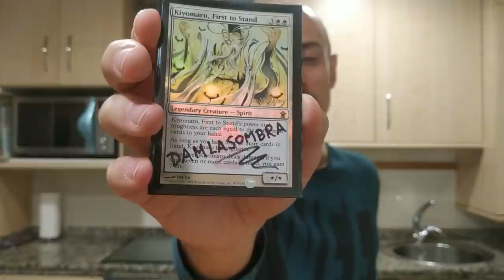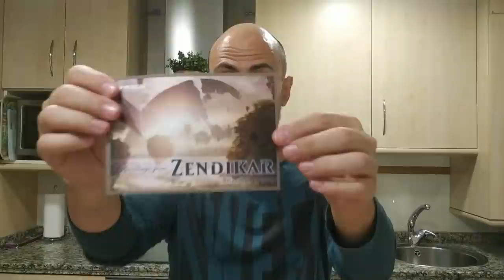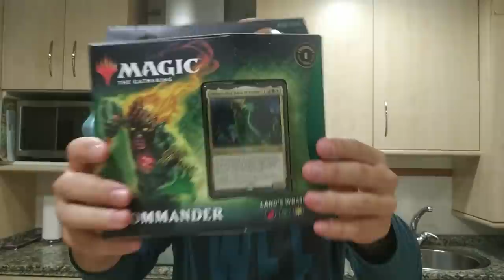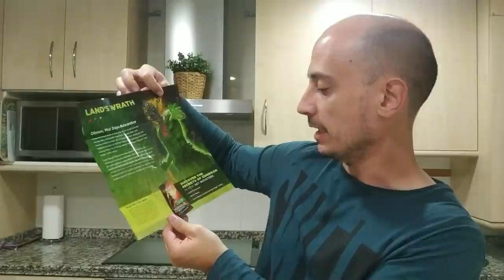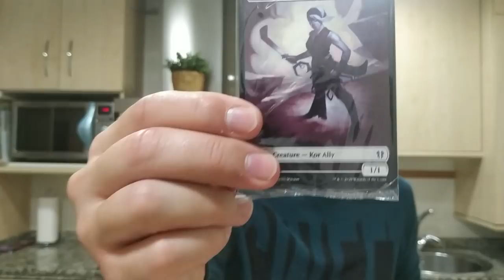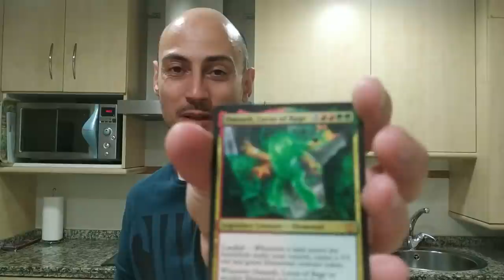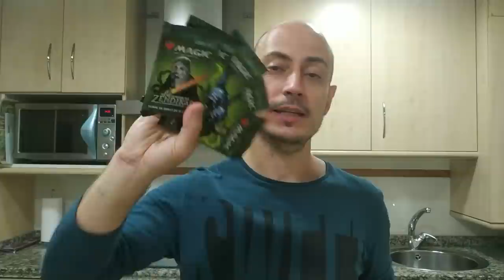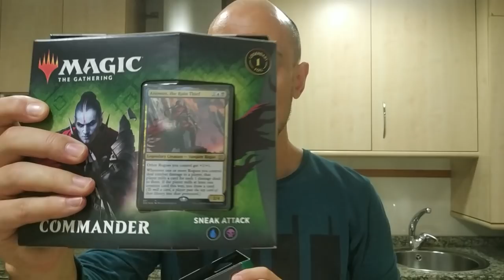🚩¡¡Recibo un envío SORPRESA!! 🎉🎉